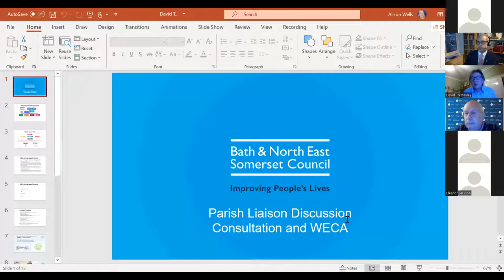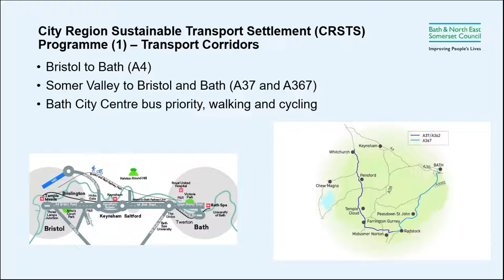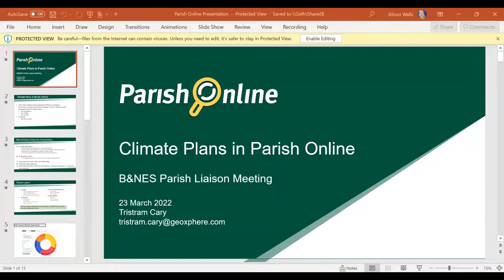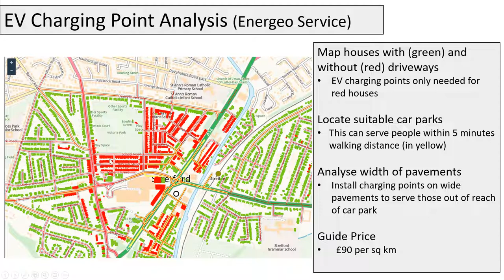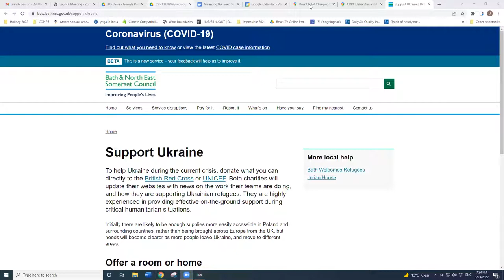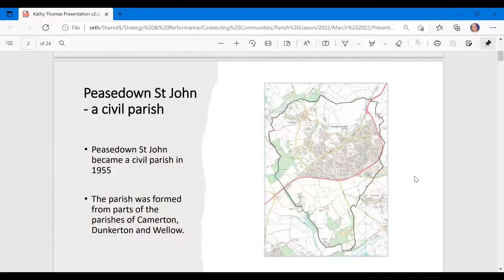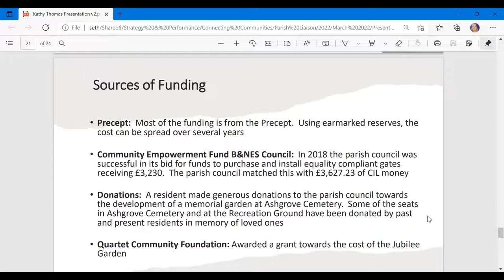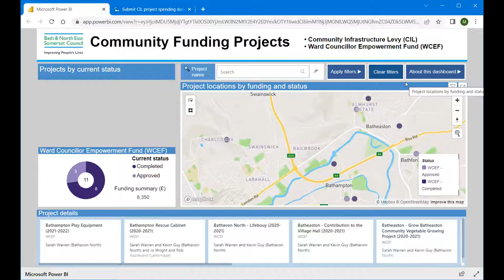Parish Liaison 23rd March 2022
The Parishes Liaison Meeting is a joint consultative body set up to consider issues of common interest between the Parish/Town Councils (individually or collectively) and Bath and North East Somerset Council, that are relevant for discussion